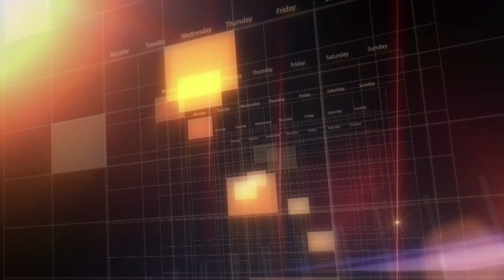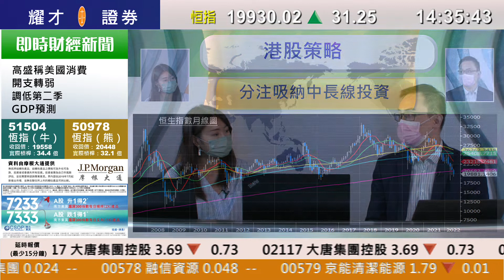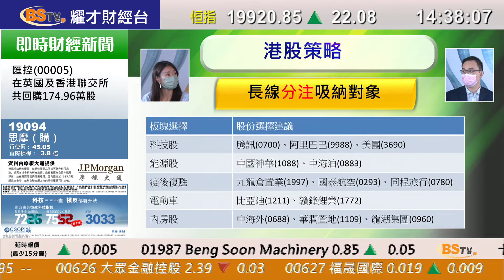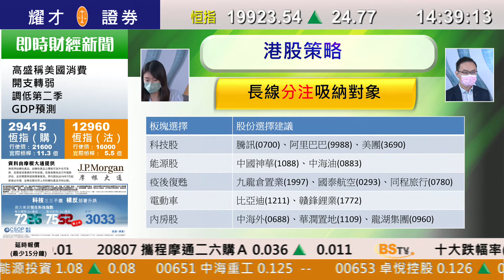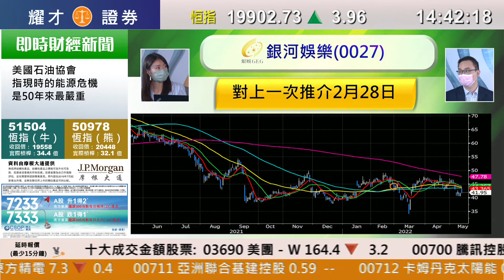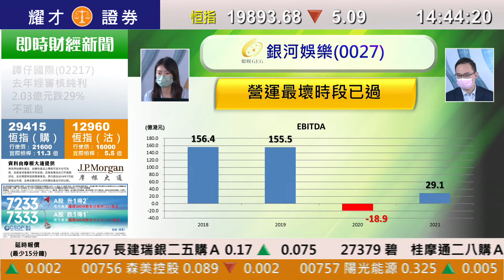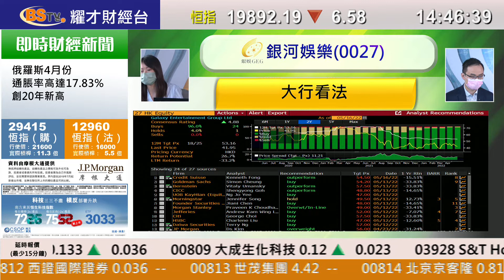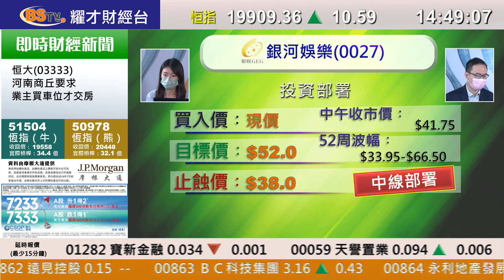耀才財經台 每週一股 孔穎雯 譚智樂－ 銀河娛樂0027)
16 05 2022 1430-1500 每週一股－  中國移動(0027)

主持： 孔穎雯 譚智樂